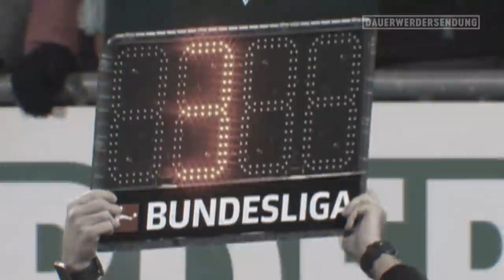Das Schweigen der Nachspielzeit & Werders zwei Gesichter | WERDER.TV Inside nach Mainz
Die erste Halbzeit gleichte einem Werder-Wonderland – Die zweite eher einem Horrorfilm. Werder zeigte zwei Gesichter im Spiel gegen Mainz 05 und einen Schuldigen haben wir auch schon gefunden… Außerdem blicken wir in der neusten Folge WERDER.TV Inside optimistisch auf das DFB-Pokal Spiel am Mittwoch und einer darf natürlich nicht fehlen, unser Last-Minute-Sieg, unser Weihnachts-Uwe mit seiner Gewinnspielauflösung. Also einschalten lohnt sich!

Mitarbeiter: Peter Hettler (Moderation), Nico Tank, Markus Biereichel, Felix Ilemann